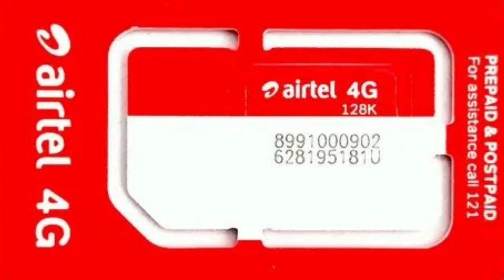airtel 4g ko 5g kaise banaen 2024 | how to upgrade airtel 4g sim to 5g | 4g se 5g kaise karen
airtel 4g ko 5g kaise karen | how to upgrade airtel 4g sim to 5g | 4g se 5g kaise karen

Dosto Yadi aap 4g se 5g Airtel Karana Chahate Hai to yah video me puri janakari di gai hai apako.

Queries -

airtel 4g sim ko 5g kaise karen
airtel 4g ko 5g kaise karen
airtel sim upgrade 4g to 5g
airtel ko 5g kaise karen
airtel 4g ko 5g kaise banaen
airtel 4g ko 5g me kaise karen
airtel 4g ko 5g mein kaise convert karen
how to upgrade airtel 4g to 5g
how to upgrade airtel 4g sim to 5g
4g se 5g kaise karen
4g ko 5g me kaise badale

Thanks